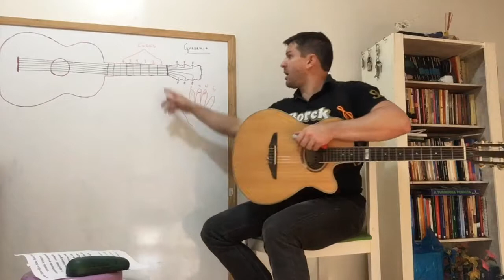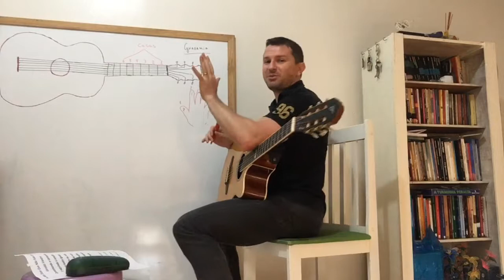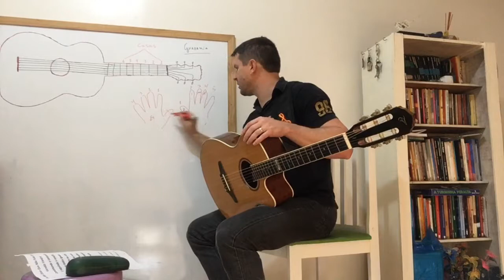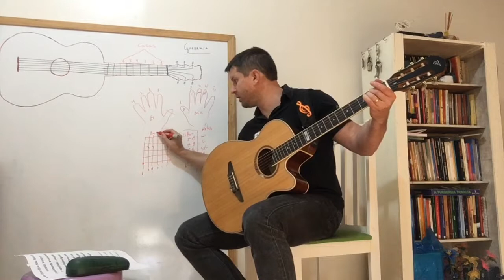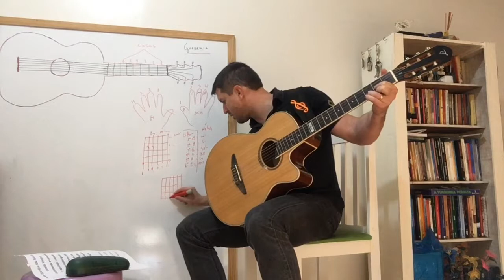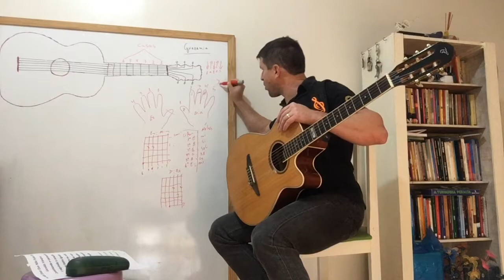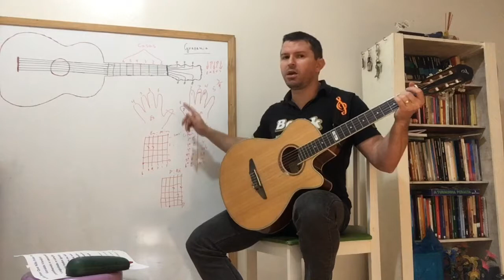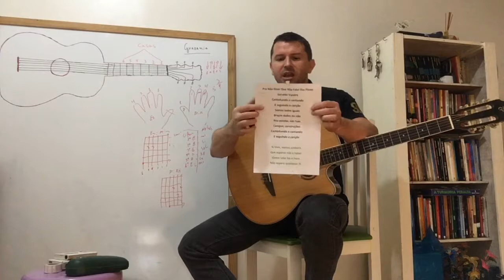Portfólio Ciclo 3